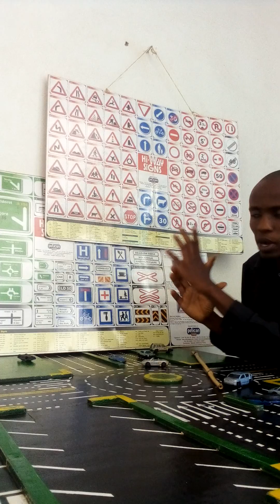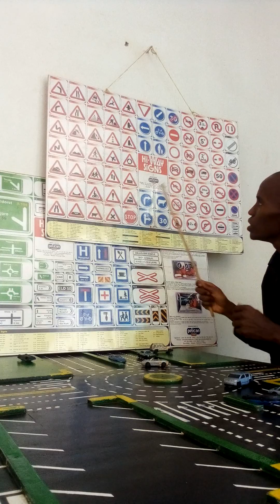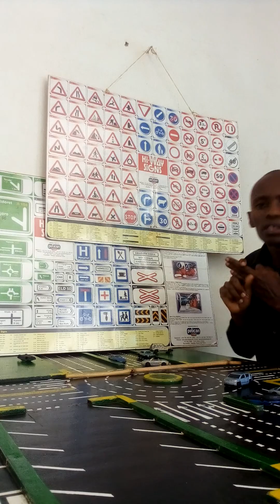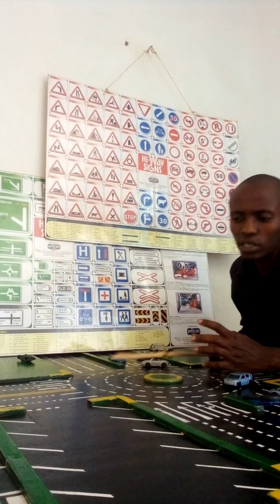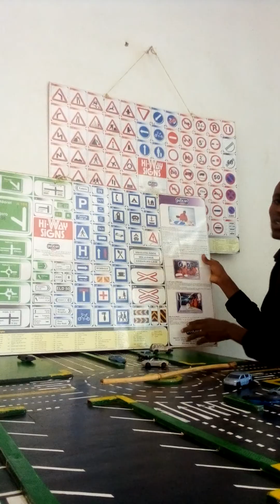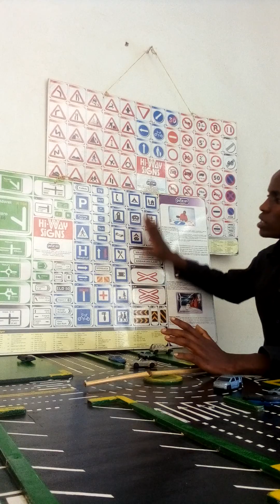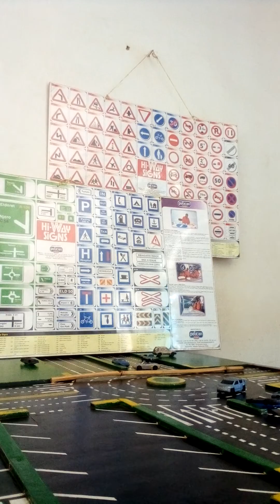Introduction of Hi-WAY SIGNS(3Major/Main Category's/Groups/Classes).